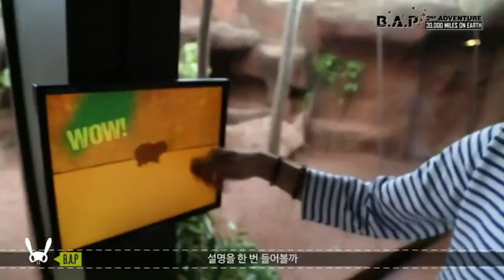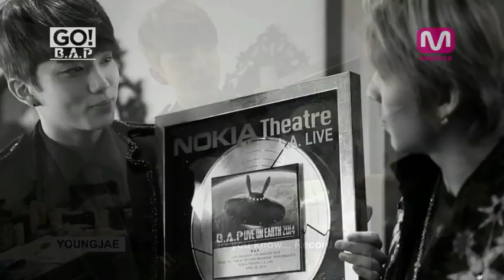B.A.P - Chapter 6: Yoo Youngjae (유영재)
Main credits to TS entertainment (@TSENT2008), Mnet America (@Mne tAmerica) and @Bapsubbers001.
Video credits to their owners.

Video dedicated to B.A.P's great vocalist: Yoo Youngjae :)
Videos:
-[ENG] B.A.P 1004 MV Making (Recording Take 4)
-B A P ATTACK !   정복일지 제1장 SEOUL
-B.A.P 2ND Adventure 30 000 Miles UK, France, Germany, Australia
-B A P 2ND ADVENTURE 30 000 Miles America
-[ENG SUB] B.A.P ATTACK ! - Earth Invasion Chapter 11 [NAGOYA - OSAKA]
-BAP LOE USA [Eng Sub]_medium
-Go! B.A.P!!
-[14.02.12] B.A.P비에이피 (Daehyun & Youngjae) singing Baby Baby (4men포맨) @ SC

Songs:
- Park shin Hye - Pitch-Black
- Hilary Duff - All About You (CDQ) [320]
- Lee Seung Gi - Let's go on a vacation
- Youngjae feat Daehyun - Let's go on vacation (cover)
If you intend to re-upload, sub or edit, don't forget to give proper credits!